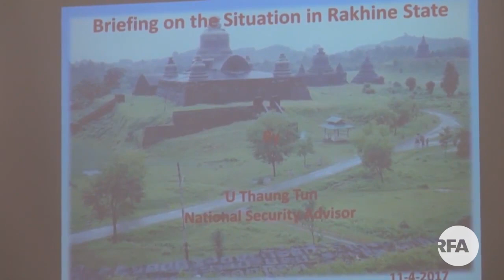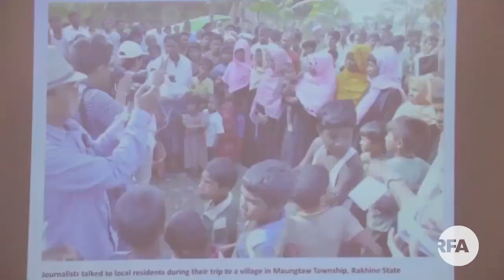Myanmar National Security Advisor U Thaung Tun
ရခိုင္ျပည္နယ္အေရးနဲ႔ ပတ္သက္ၿပီး အမ်ိဳးသားလံုျခံဳေရးဆိုင္ရာ အၾကံေပးပုဂၢိဳလ္ ဦးေသာင္းထြန္းရဲ႕ သတင္းစာရွင္းလင္းပြဲကို ရန္ကုန္ၿမိဳ႕ ေရႊလီလမ္းက ၿငိမ္းခ်မ္းေရးနဲ႔ အမ်ိဳးသား ျပန္လည္သင့္ျမတ္ေရး NRPC ရံုးမွာ ဒီေန႔ ျပဳလုပ္ခဲ့ပါတယ္။ ဒီရွင္းလင္းပြဲကို ရန္ကုန္အေျခစိုက္ သံတမန္ေတြနဲ႔ ကုလသမဂၢ အဖြဲ႔အစည္း ကိုယ္စားလွယ္ေတြ တက္ေရာက္ခဲ့ပါတယ္။ RFA အဖြဲ႔သား ကုိရဲစည္သူကာ က ဆက္ၿပီးတင္ျပေပးမွာပါ။

လြတ္လပ္တဲ့အာရွအသံ

ျမန္မာသတင္းနဲ႔ဗီဒီယိုေတြၾကည့္ႏုိင္ဖို႔